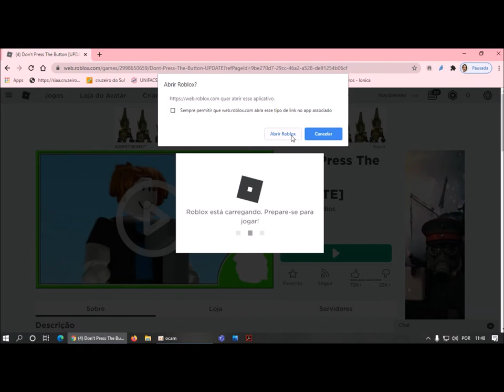Tapa Olho Azul joga Dont Press the Button